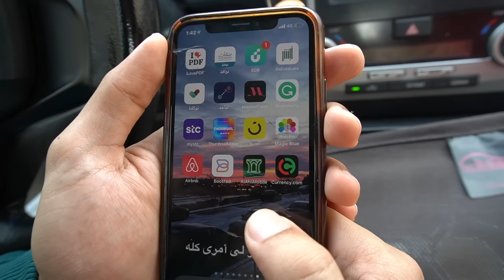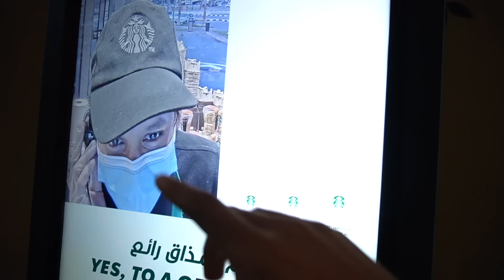اخر واحد يشيل صبعه من السيارة ياخذها | تحدي باتمان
:يوسف
سناب

:بوخلود
سناب